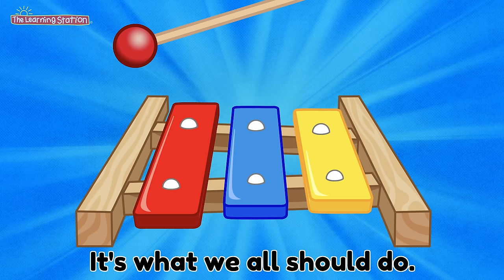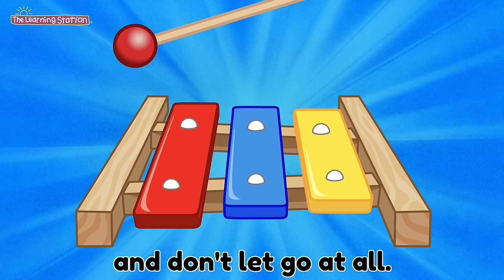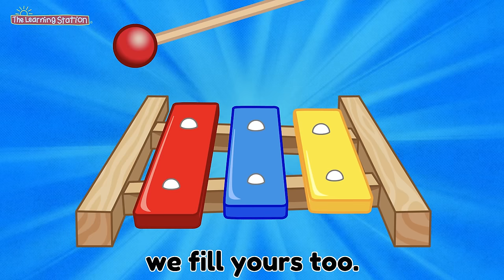Fill Your Bucket ♫ Good Manners Song For Kids ♫ How To Be Helpful Song by The Learning Station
Bucket fillers' are those who help without being asked, give hugs and compliments, and generally spread their love and good feelings to others.

Yes, lyrics in this song have everyone holding hands, shouting, etc. which is not considered safe and is contrary to social distancing during this present pandemic. Our goal is that we can delete this paragraph as soon as December 2021, when we hopefully can follow directions of this song as it's meant to be used with all the children of the world!

 Why teach kindness? There have been numerous studies which demonstrate the positive effects of kindness on health and well-being.  The kindness giver, receiver and even those observing the kind act immediately experience an increase in happiness, a blissful sense of euphoria, increase in energy, more optimism and a general feeling of being healthy.  Children who learn about compassion, respect, empathy and how to express acts of kindness in both words and actions, can have a positive impact on the world they live in.  It is proven that young children raised to understand the value of kindness are less likely to bully or even become violent.
Remember you can make a difference each time you brighten someone's life through small efforts like a smile, kind word, saying thank you or showing you care.

Fill Your Bucket, from the award-winning CD, #1 Best Kid's Songs!

Fill Your Bucket
From the CD, #1 Best Kid's Songs

LYRICS
Hold the hands of the friends on either side of you,
And don't let go at all. It's what we all should do.

Refrain: It's only holding hands but it means so much.
We're filling buckets with just a simple touch.
Let's be bucket fillers. That's what we all should be.
Our bucket is invisible. It's really make-believe.
But there's no doubt in what a kind act can do.
It makes someone feel good, then comes right back to you.

Chorus: When we're kind, we fill our bucket.
When we're nice, we fill yours too.
When we help, we fill our bucket.
When we smile, we fill yours too.
Keep holding hands and sway from side to side.                                                                                                                                   We feel much better now, and we know why.

Keep holding hands and standing straight and tall.
Bring your hands up real high and don't let go at all.

Keep holding hands and shout, "Hip, Hip, Hooray!"
Let's celebrate filling our buckets today.
When you wake up tomorrow to start your day,
Refill your bucket with all you do and say.